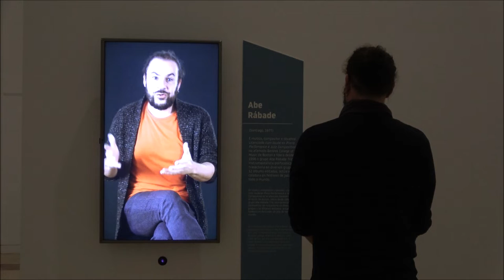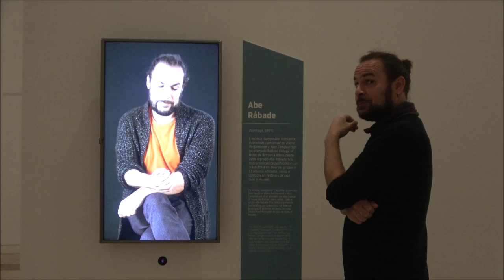Abe Rábade na exposición "Galicia, un relato no mundo"